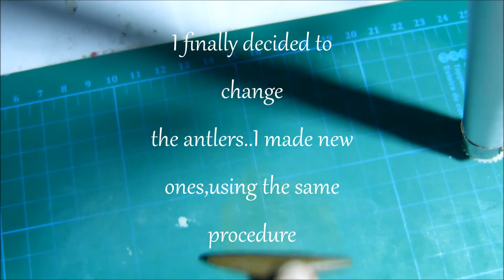Miniature Christmas Reindeer-Polymer Clay Tutorial/DIY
I used acrylic paint for adding few details.